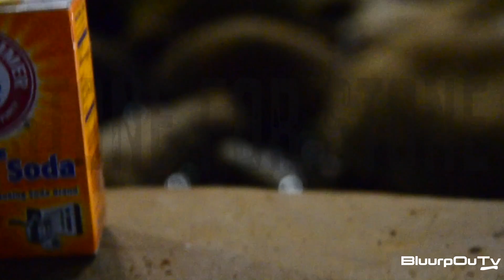Renegade - Stone For Stone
Renegade - Stone For Stone HD By. Bluurpoutv X